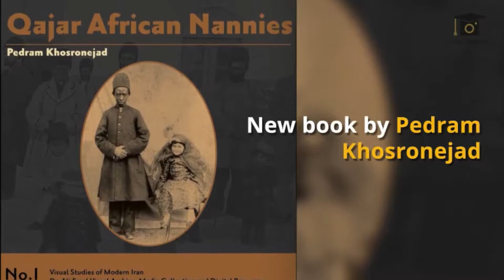Qajar African Nannies: African Slaves and Aristocratic Babies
Video made by Visual Academics Ltd

About the author of the book:
Dr Pedram Khosronejad is Farzaneh Family Chair and Associate Director for Iranian and Persian Gulf Studies Program (IPGS) at the Oklahoma State University and also associated member of Groupe Societes, Religions, Laicites, CNRS-Paris, France. He obtained his PhD at the Ecole des Hautes Etudes en Sciences Sociales (EHESS) in Paris. His research interests include cultural and social anthropology, the anthropology of death and dying, visual anthropology, visual piety, devotional artefacts, and religious material culture, with a particular interest in Iran, Persianate societies and the Islamic world.

About the book:
·  Title: Qajar African Nannies: African Slaves and Aristocratic Babies
·  Series: Visual Studies of Modern Iran (Book 1)
·  Hardcover
·  Publisher: Iranian and Persian Gulf Studies (Ipgs) (October 10, 2017)
·  Language: English
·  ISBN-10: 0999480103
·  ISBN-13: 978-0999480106